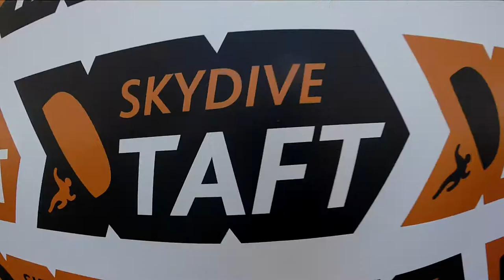Raghvind Chopra Skydive Taft.